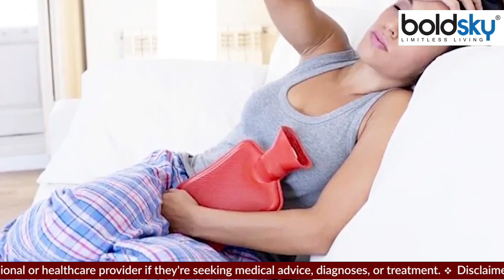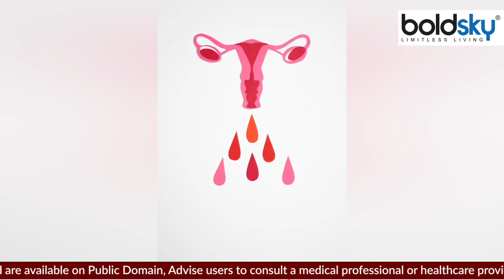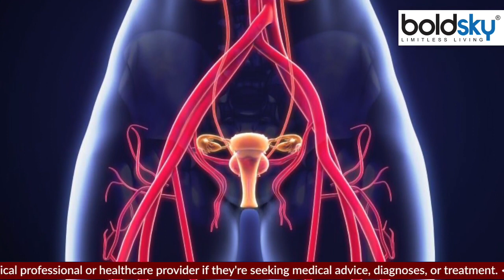Period Suppression क्या है, Young Age में Women क्यों रुकवा रही पीरियड्स| Boldsky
पीरियड्स महिलाओं के शरीर को कितना स्वस्थ रखते हैं, इसपर अध्ययन चल ही रहे हैं, लेकिन इससे कितनी तकलीफ होती है, ये जानने के लिए किसी साइंटिस्ट की जरूरत नहीं. हर महिला के पास इसे लेकर अपना तजुर्बा है. अब बहुत सी महिलाएं मेन्स्ट्रुअल सप्रेशन के जरिए पीरियड्स रोक रही हैं. आइये जानते हैं इसका क्या कारन है

Studies are going on on how healthy the periods keep the body of women, but no scientist is needed to know how much pain it causes. Every woman has her own experience regarding this. Now many women are stopping periods through menstrual suppression. First of all, its need was felt for the women officers working in the army.